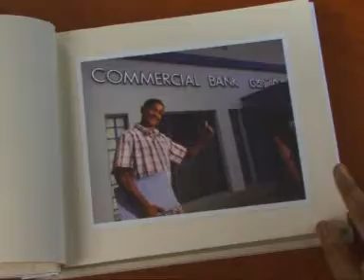Commercial Bank Leasing